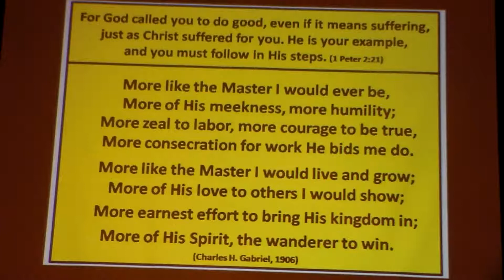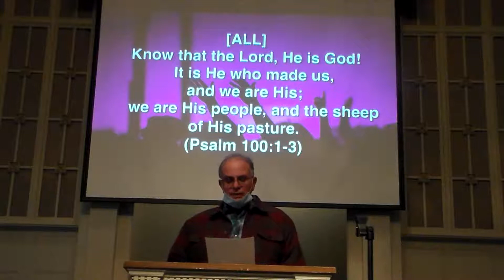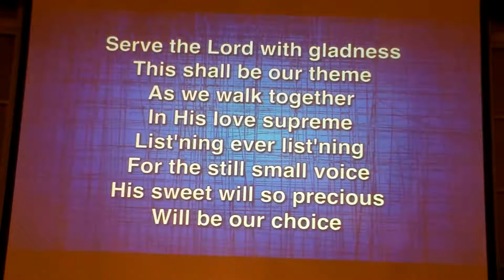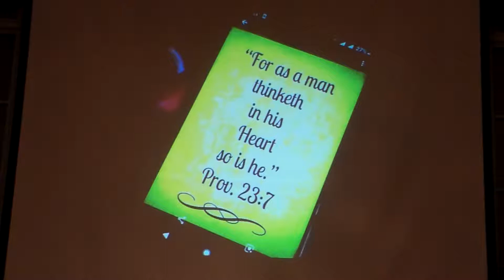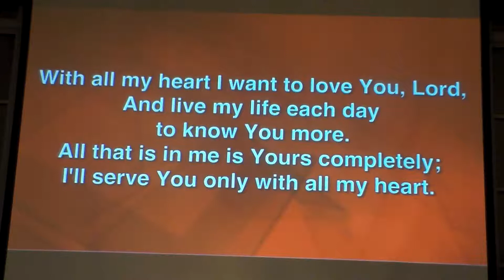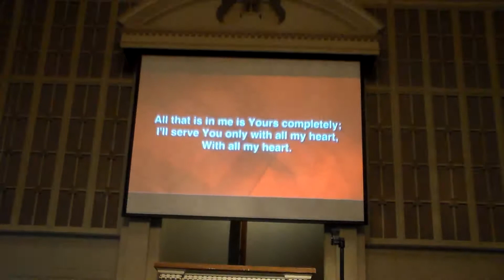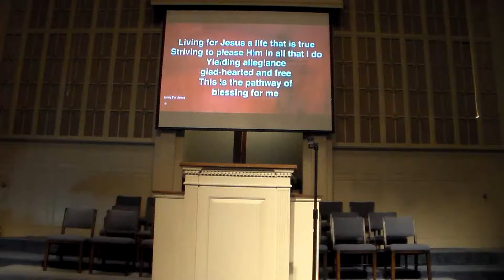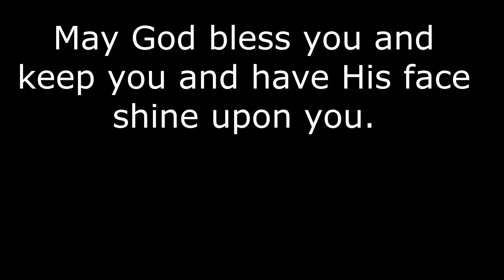Ephesians 6 5 9